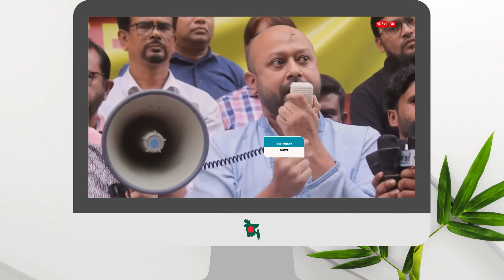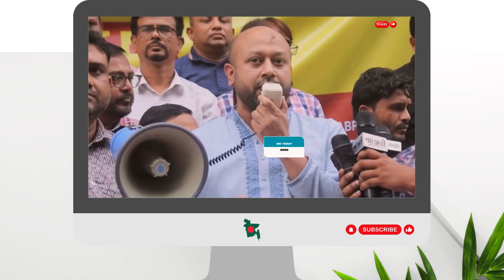জনগণের ভ্যাট ট্যাক্সের টাকা দিয়ে সরকারি কর্মকর্তাদের বেতন দেওয়া হয়। barrister Fuad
news জনগণের ভ্যাট ট্যাক্সের টাকা দিয়ে সরকারি কর্মকর্তাদের বেতন দেওয়া হয়। barrister Fuad | News | Election 2024